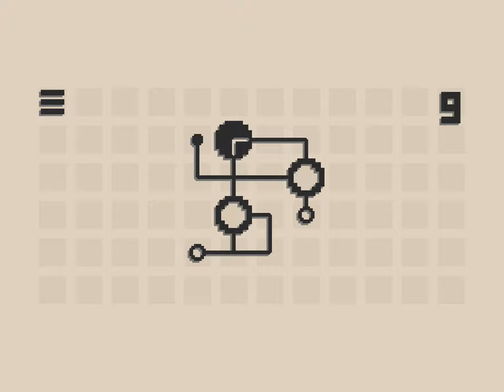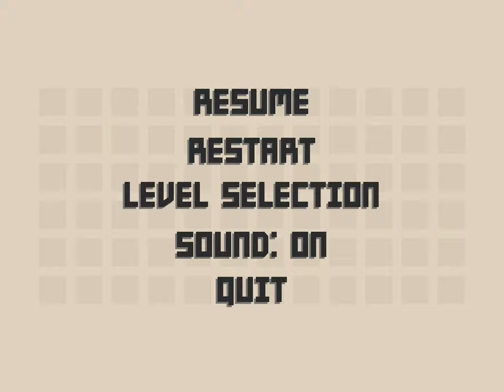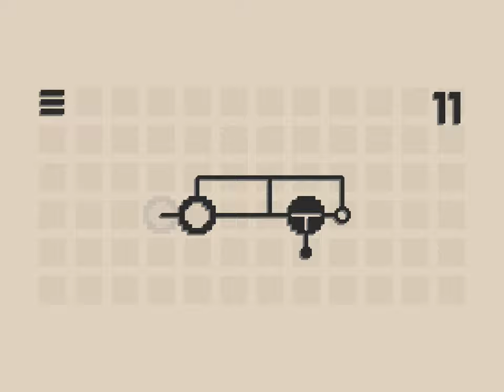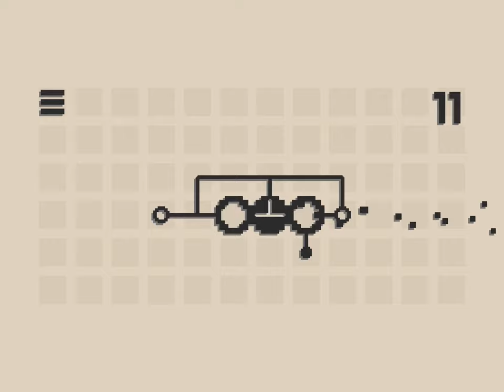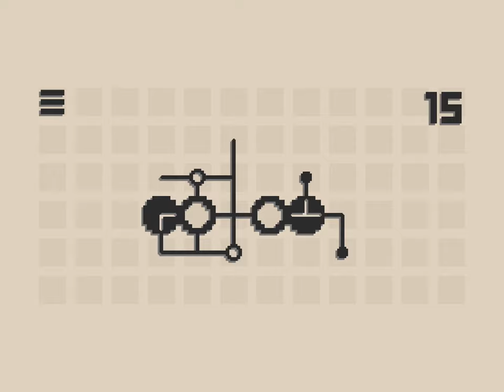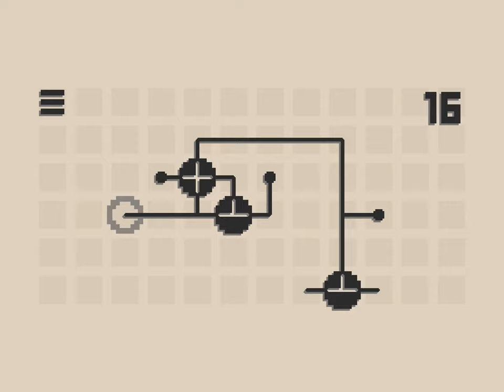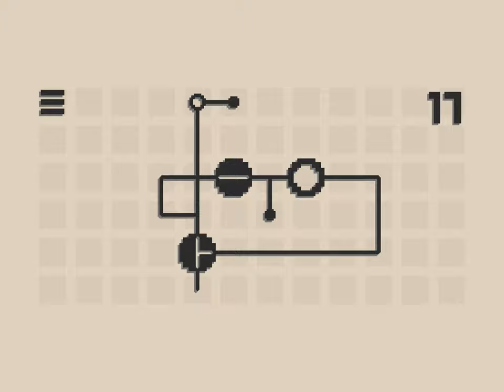Newton’s Cradle Puzzle Game: iOS / Android Gameplay a Walkthrough Part 1 (by Peter Hijma)